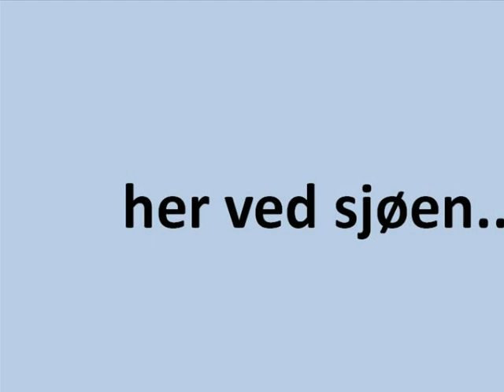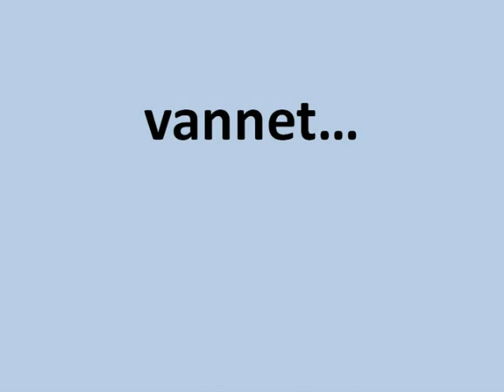Morgen av Rolf Larsen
Animert dikt
Laga av
Stine Mari F
Stine G F
Gro Louise K